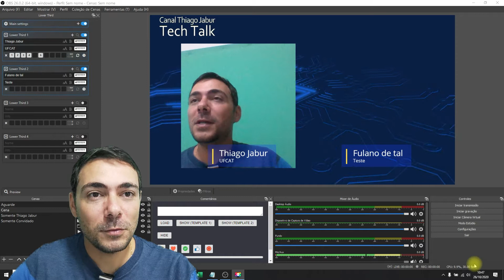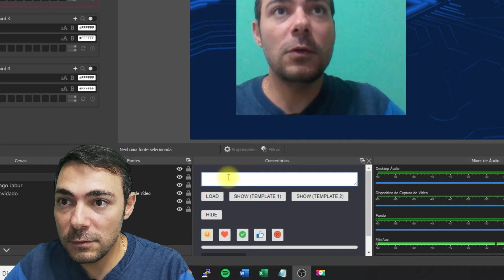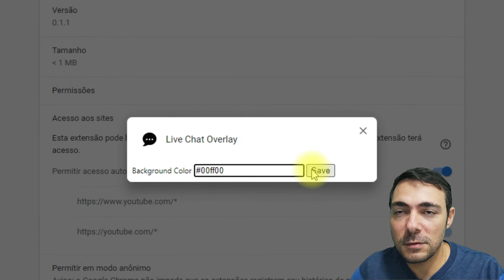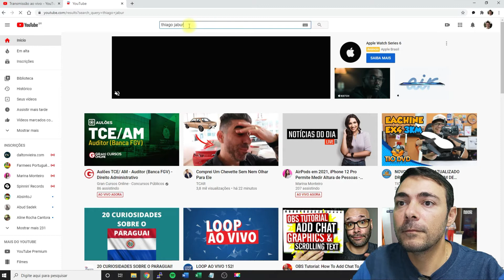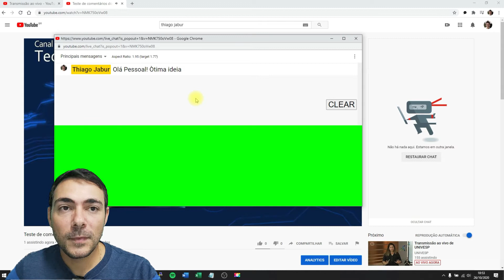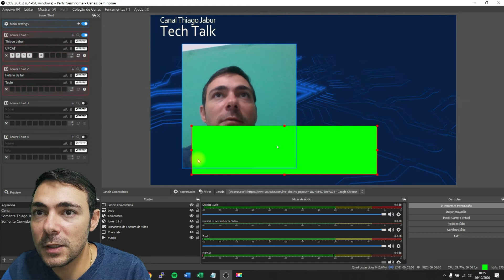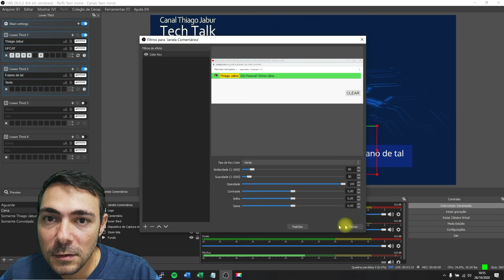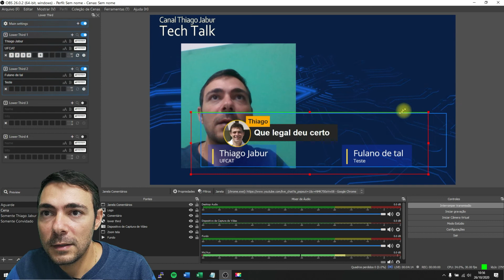Comentários selecionados do Chat ao Vivo do Youtube na sua Live no OBS Studio Plugin Chrome Grátis.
Veja o tutorial de ter uma alternativa grátis ao StreamYard e VMIX para apresentação de comentários do chat ao vivo do Youtube na sua live no OBS Studio.

Porém:
- Não funcionou para o chat ao vivo
- Tem que ficar copiando e colando o código

Já a solução do Aaron Parecki funcionou melhor, veja no vídeo.

Lembre-se de configurar a extensão:
- Mudando fundo para verde